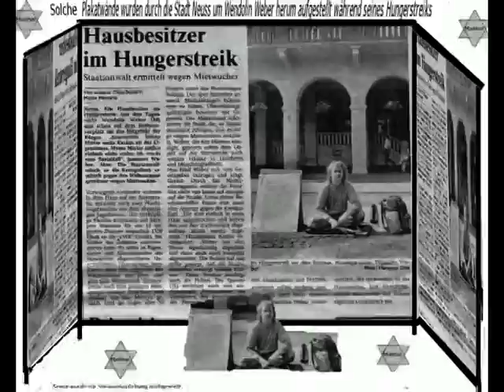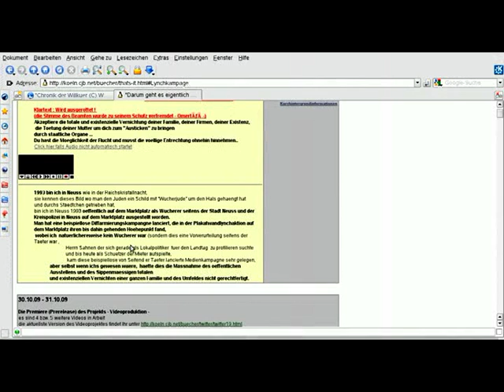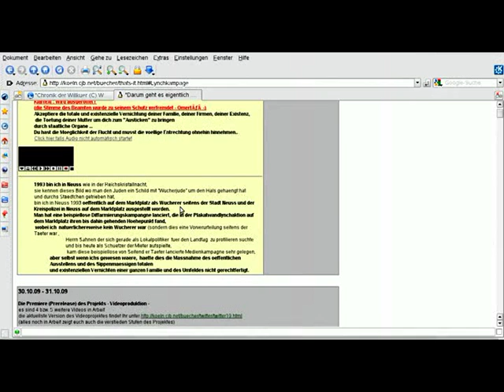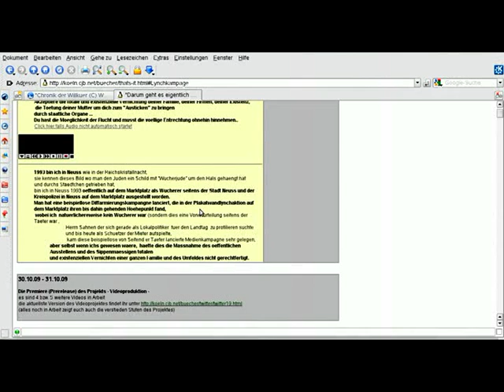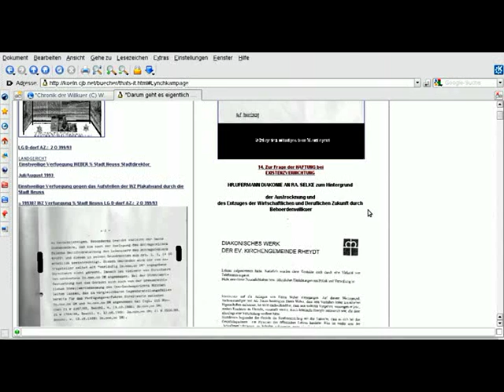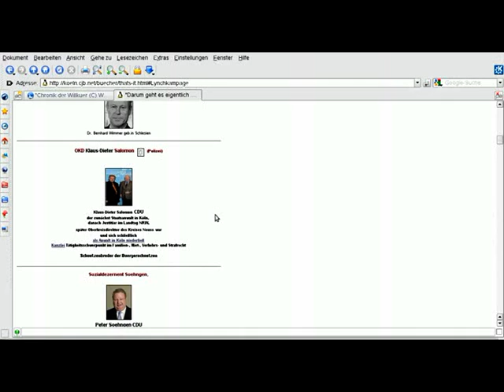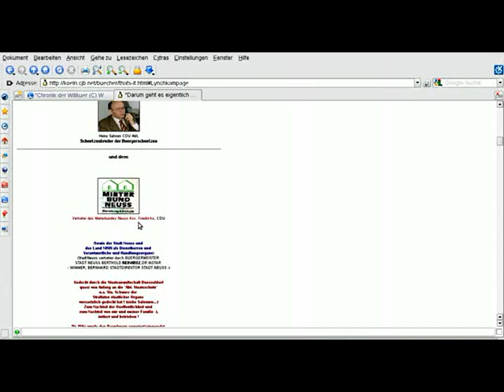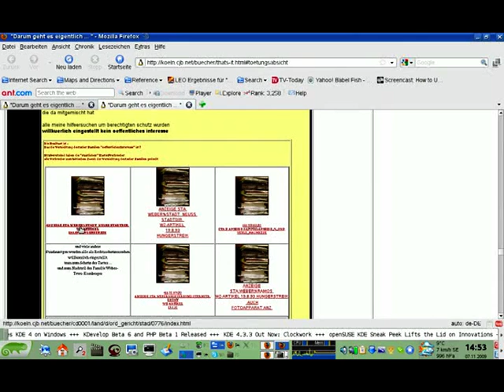kapitel 02 Teil 1of 7 wendolin weber witness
Kapitel 2 Teil 1 of 7

Lynchjustiz
durch Stadt Neuss, die Polizei, Mitgliedern des Reichstages u.a gedeckt und begleitet durch die SS Sta (Staatsanwaltschaft Duesseldorf , SS (Staatsschutz = politische Polizei)
sowie Juristen , Schützenbrueder der Bürgerschutzen Neuss, und Mitgliedern des Reichstages und ausschliesslich der CDU - der Christlich / juedischen Wertegemeinschaft

in 1993 I, Wendolin Weber, was publicly exhibited on the Neuss (Germany)
marketplace
(seen on the pic above) and
like in the Reichskristallnacht publicly setup as a "Wucherjude"
(extortioner).
In the (Neuss / Koeln) christian understanding to be stoned.

This Newspapaer Artikel was lauched by the city on Neuss(germany) the
political Head of the Neuss Police and other members of the government
body .

IT was a public Lynchcampaign launched by members
of the government body .

1993 bin ich, Wendolin Weber, in Neuss wie in der
Reichskristallnacht,  sie kennen dieses Bild wo man den Juden ein Schild
mit "Wucherjude" um den Hals gehaengt hat  und durchs Staedtchen
getrieben hat,  bin ich in Neuss 1993 oeffentlich auf dem Marktplatz als
Wucherer seitens der Stadt Neuss und der Kreispolizei in Neuss auf dem
Marktplatz ausgestellt worden.

Man hat eine beispiellose Diffarmierungskampangne lanciert, die in der
Plakatwandlynchaktion auf dem Marktplatz ihren bis dahin gehenden
Hoehepunkt fand,   wobei ich natuerlichereweise kein Wucherer war
(sondern dies eine Vorverurteilung seitens der Taeter war ,  Herrn
Sahnen der sich gerade als Lokalpolitiker  fuer den Landtag  zu
profilieren suchte und bis heute als Schuetzer der Mieter aufspielte,
kam diese beispiellose von Seitend er Taeter lancierte Medienkampagne
sehr gelegen,

aber selbst wenn ichs gewesen waere,  haette dies die Massnahme des
oeffentlichen
Ausstellens und des Sippenmaessigen totalen  und existenziellen
Vernichten einer ganzen Familie und des Umfeldes nicht gerechtfertigt.